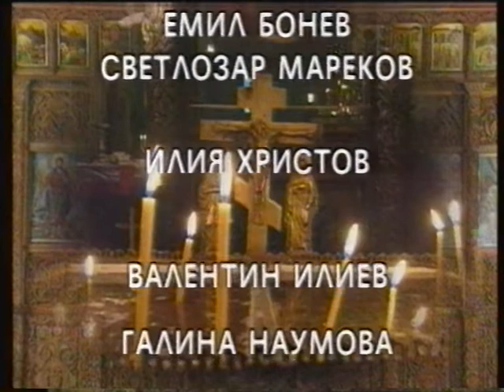Архивът на предаването "Иконостас" 1997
Витезда. Автор Любомир Върбанов